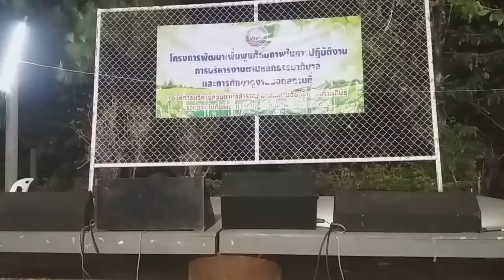ฟังเสียงเพลงซึ้งๆ กับบ่าวพันธ์พื้นเมือง